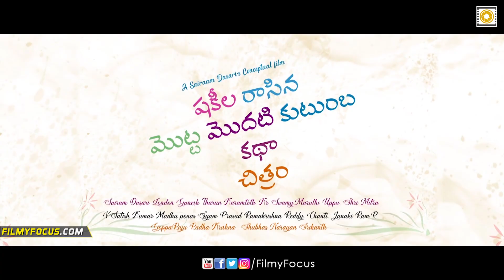Shakeela Rasina Motta Modhati Kutumba Katha Chitram Official Teaser | Shakeela - Filmyfocus.com